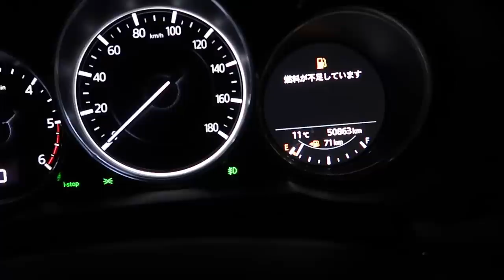JLo Versión Pobre 🤣 + ¿Funciona Realmente el Ayuno Intermitente? JAPON - Ruthi San ♡ 13-04-23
✨"Comienza tu Proceso con Do Fasting" "Haz el cuestionario Gratis y Obtén tu plan" ✨

Les cuento como ha sido mi proceso para bajar de peso y como me han hecho pasar vergüenza.